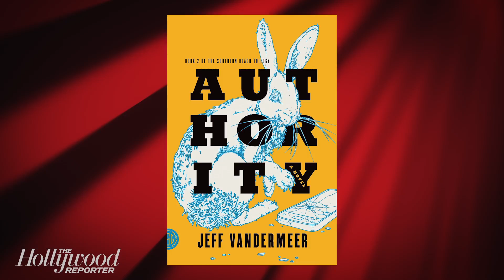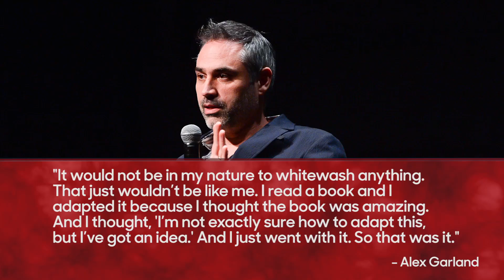Alex Garland’s 'Annihilation' Facing Criticism Over "White-Washed Casting" | THR News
"Writer/director Alex Garland is not being true and honest to the characters in the book," says a board member of the advocacy group MANAA.